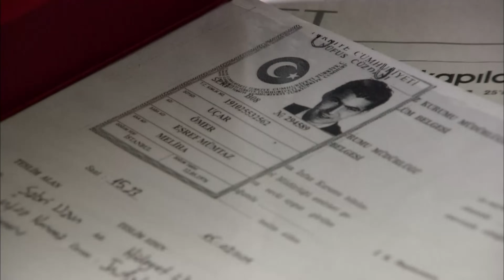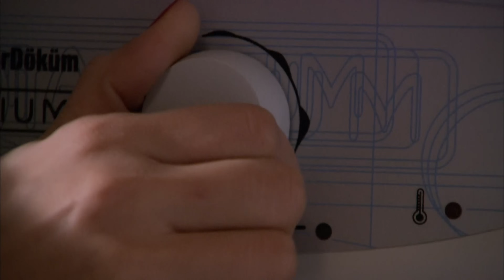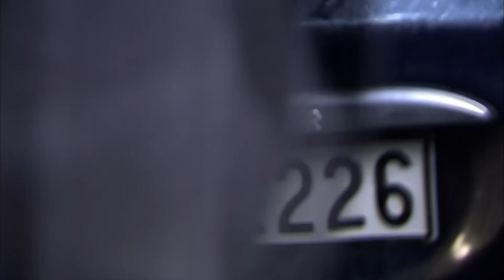Ezel Capitulo 113 - Audio Español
Resumen de la Serie Ezel:

Ömer es un joven que vive una vida sencilla trabajando en el taller de su padre. Planea casarse con su novia Eyşan después de su servicio militar. Pero cuando de repente se encuentra en prisión por asesinato, su vida da un vuelco. Ramiz, a quien conoció en prisión, se convierte en su segundo padre.

Al ocultar su identidad, Ömer se convierte en Ezel después de una serie de cirugías plásticas. Después de salir de la cárcel, creyendo le hicieron una mala jugada,  persigue a Eyşan a su mejor amigo Cengiz y a su hermano Ali para vengarse... Mientras el amor, el poder, el dinero, las intrigas mafiosas se convierten en parte de sus vidas, cada uno se alimenta de venganza...

Producción: Ay Producción
Texto: Kerem Deren - Pinar Bulut
Director: Uluc Bayraktar
Escribe: Drama

Emitir:

Kenan İmirzalıoğlu
Cansu Dere
Tuncel Kurtiz
Haluk Bilginer
Barış Falay
Yiğit Özşener
Burçin Terzioğlu
Bade İşcil
Sarp Akkaya